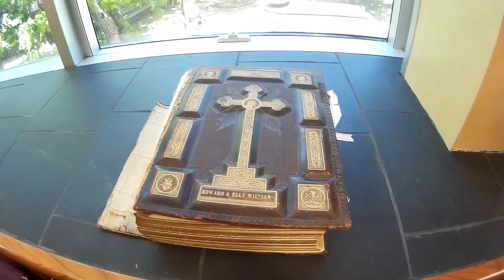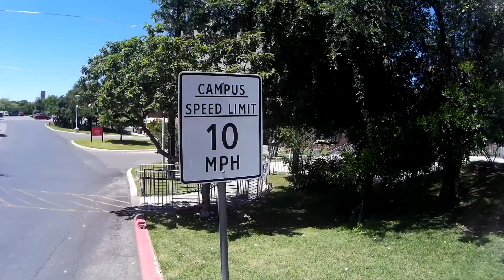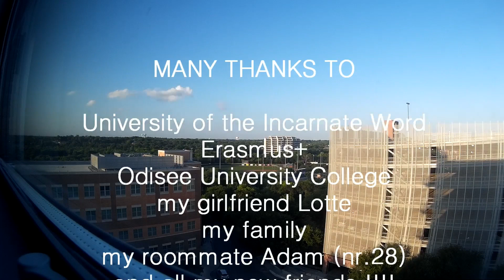University of the Incarnate Word - EP13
Episode 13 of LDW's vlog. A walk on campus of UIW, San Antonio Texas.